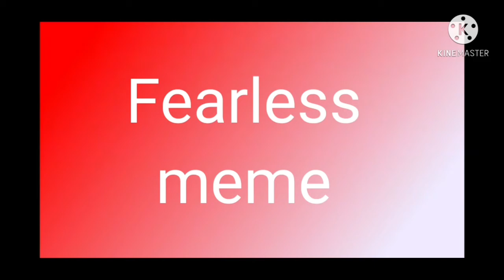Fearless meme (Herobrine)